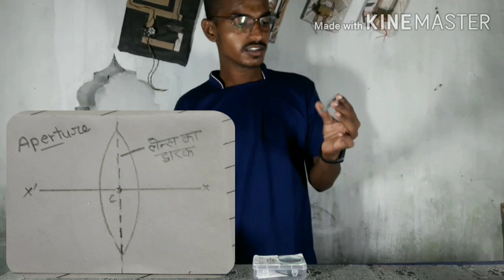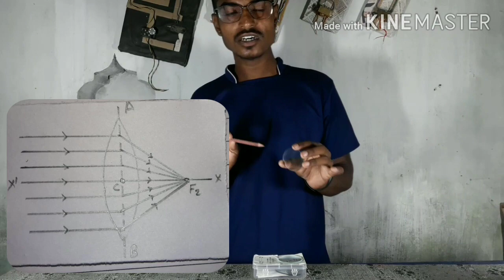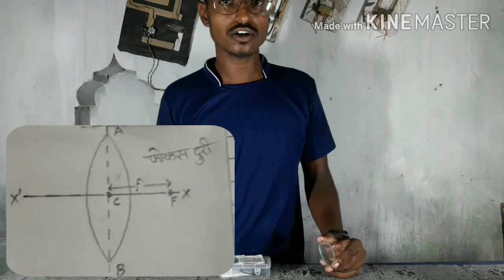Lens || convex lens || concave lens || Part 1 ||Rdg Lab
Hello Friends 😀😀
aj mai ap logo ke liye lens chapter se topics cover kar raha hu next video me bhi lens chapter se related topics cover karunga

topics

Lens

Convex Lens
Concave Lens

Definitions Related to Lens

Optical Centre
Centre of Curvature
Radius of Curvature
Principal Axis
Aperture
focus
Focal Length

convex lens and concave lens
with experimentally video